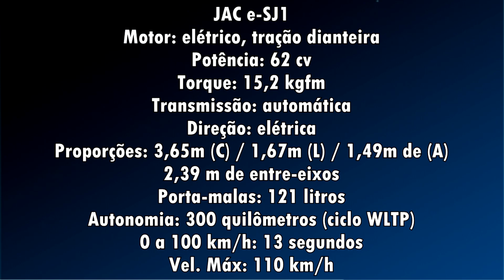NOVO ELÉTRICO MAIS BARATO DO BRASIL EM 2021 - CONHEÇA O JAC E-JS1 [MENOS CARO]